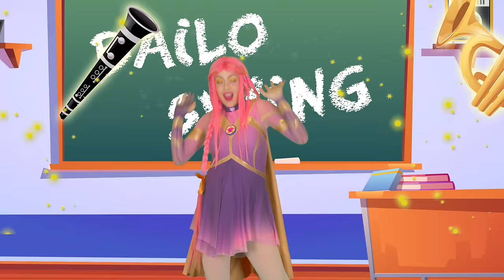Lu Li Pampín - Carnaval 2024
Lulipampin © Marca registrada ®